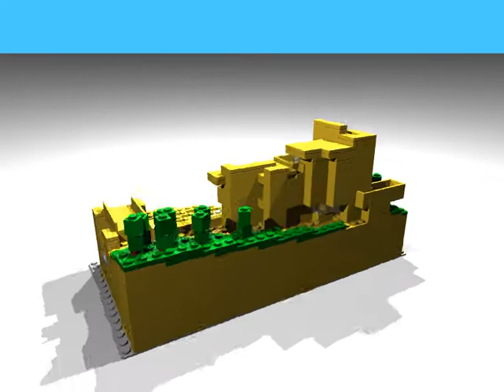LEGO - Fallingwater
Lego Modell 21005 - Fallingwater

Modelled in MLCad, converted to POV via L3P, rendered via POVRay 3.6